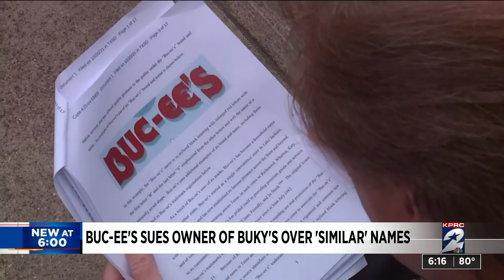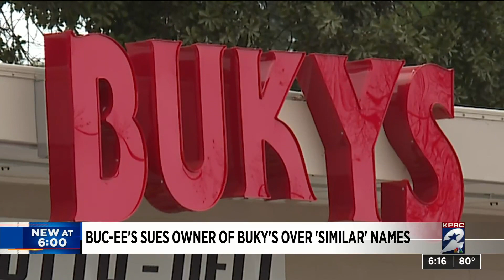Buc-ee's sues owner of Buky's over 'similar' names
KPRC 2's Bill Spencer takes a look inside a lawsuit involving two convenience stores' names.